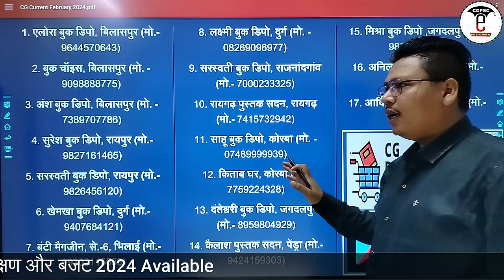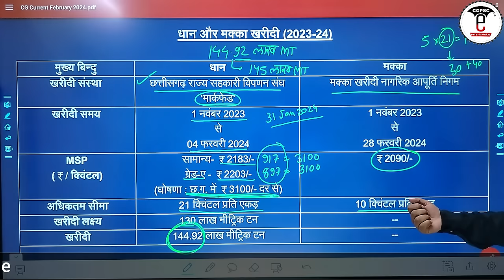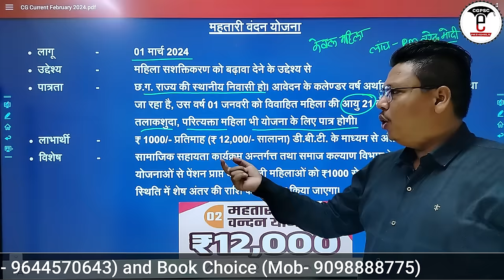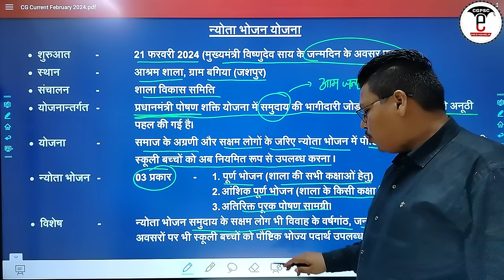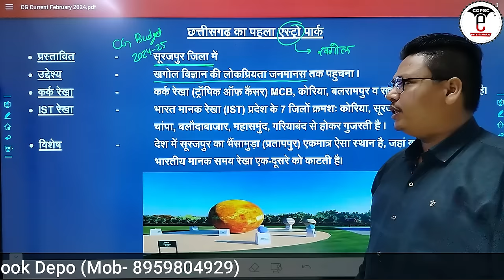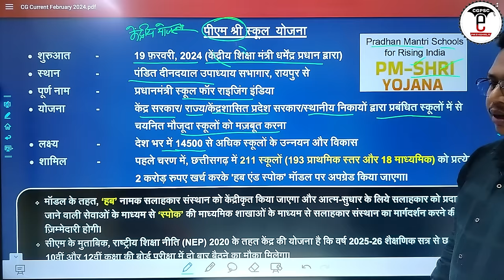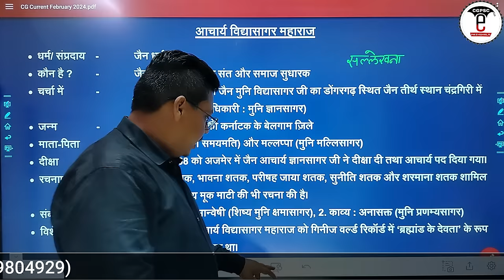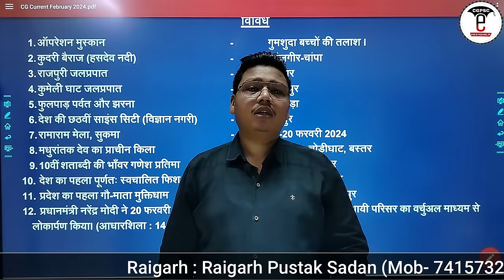छत्तीसगढ़ करेंट अफेयर्स: 01 से 29 फरवरी-2024 | CG Current Affairs (February-2024) | CGPSC e-pathshala